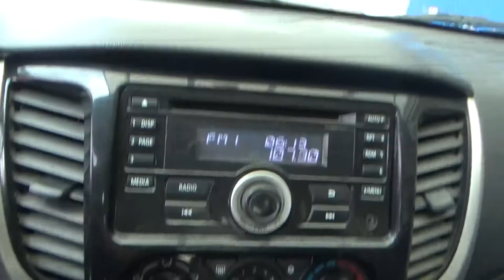Mitsubishi / L200 / 2016 - GH036444